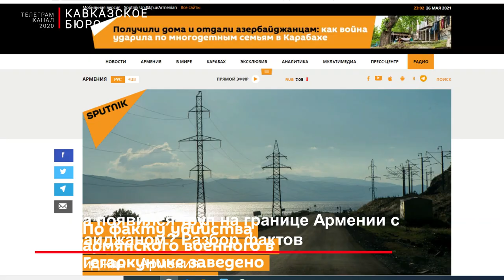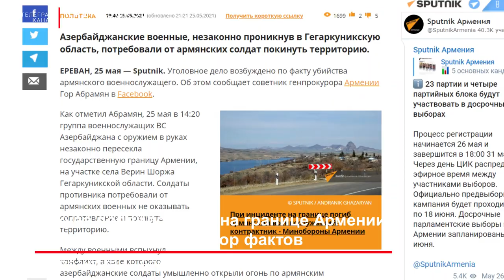Откуда появился труп на границе Армении с Азербайджаном? Разбор фактов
25 мая Министерство безуспешной обороны Армении заявило, что в перестрелке на границе Армении и Азербайджана убит армянский военнослужащий, младший сержант сверхсрочной службы Геворк Юрьевич Хуршудян 1989 года рождения.

Инцидент якобы произошел на приграничной территории села Юхары Шоржа Махала Гойче (Yuxarı Şorca, Göycə mahalı) Западного Азербайджана, передает Caliber.